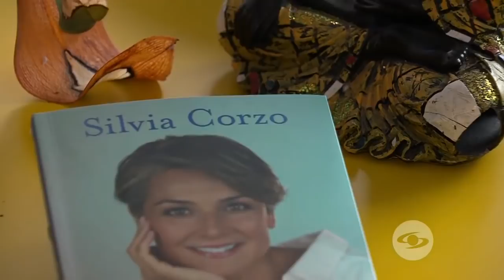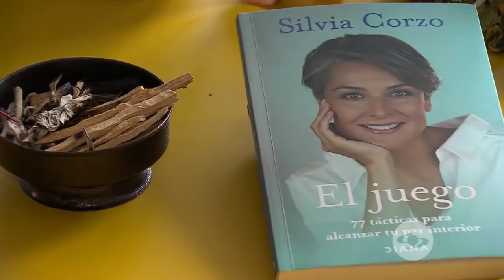La Red: Silvia Corzo confiesa cómo ha sido el camino de transformación interior que inició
Silvia Corzo estuvo frente a las cámaras 15 años y fue reconocida como una de las mejores presentadoras de Colombia, pero se saturó de dar noticias y cambió su estilo de vida para darles esperanza a las personas. Conoce de qué se trata.